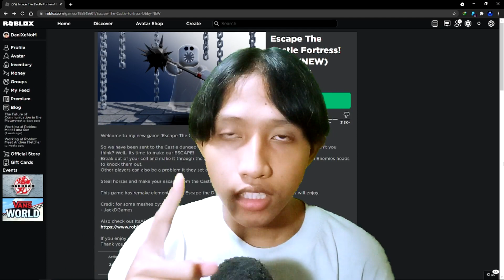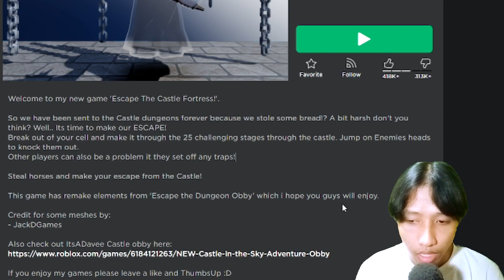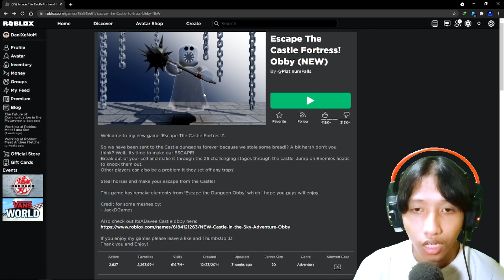TERJEBAK DI DALAM KASTIL YANG TERKUTUK 🧙 - Roblox "Escape The Castle Fortress Obby"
Halo para rebahaners ☕️, jadi di video kali ini kita memainkan game obby yang berjudul Escape The Castle Fortress. Ceritanya kita di kurung di sebuah kastil yang terktuk karena kita telah mencuri beberapa roti. Bagaimana kelanjutannya?? Penasaran?? langsung saja kita mulai aja guys. Let's Go 🔥